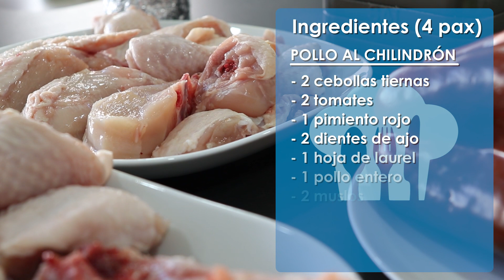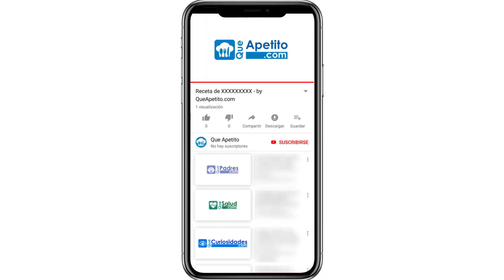Receta de pollo al chilindrón fácil y casera | QueApetito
En este vídeo te enseñamos como hacer pollo al chilindrón de manera fácil

PASOS:

0:29 Ingredientes
1:14 Sellar el pollo
2:08 Pochar verduras
3:23 Añadir el pimiento
4:40 Añadir el pollo y caldo
5:06 Reducir la salsa
6:03 Emplatar

INGREDIENTES

-  2 cebollas tiernas
- 2 tomates
- 1 pimiento rojo
- 2 dientes de ajo
-  1 hoja de laurel
- 1 pollo entero
- 2 muslos
- Agua